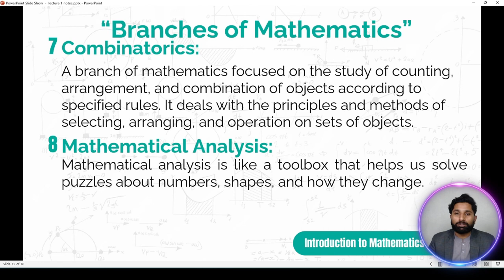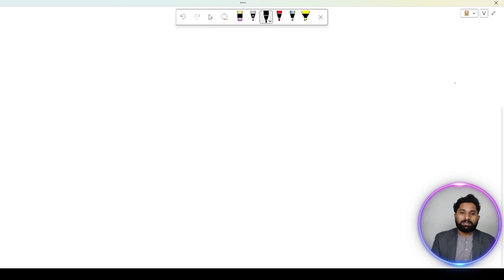Branches Of Mathematics...(C) | Lecture-04 | 7 Months Online Data Science & AI Training Bootcamp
Welcome to our enlightening journey through the diverse and fascinating world of mathematics! Mathematics is not just a single subject, but a vast and varied field with numerous branches, each with its own unique methods, theories, and applications. This video series is designed to introduce you to the major branches of mathematics, providing a clear and comprehensive understanding of each domain's scope, importance, and real-world applications.